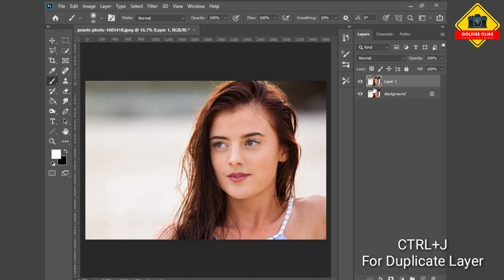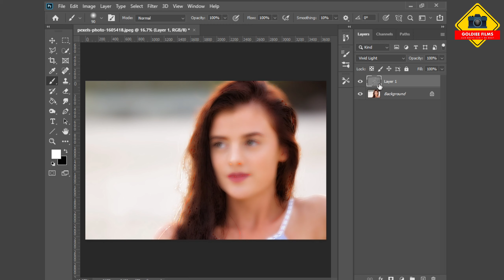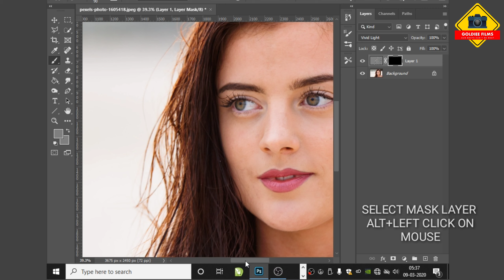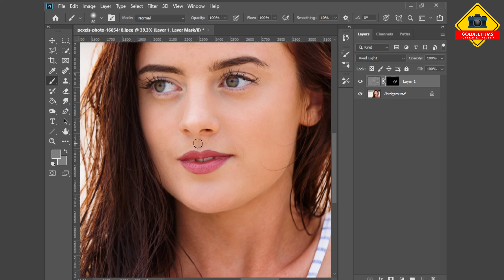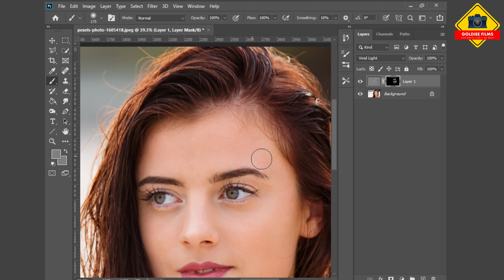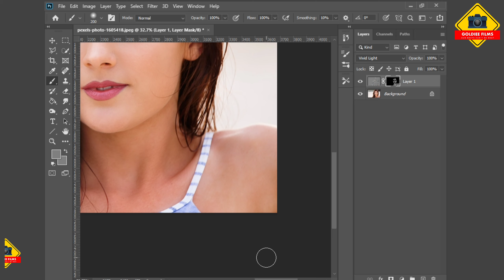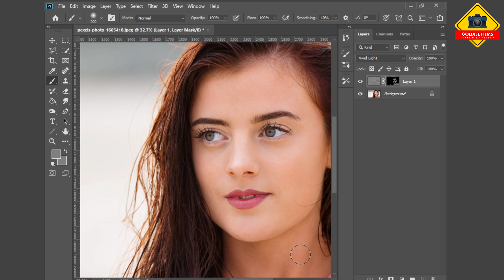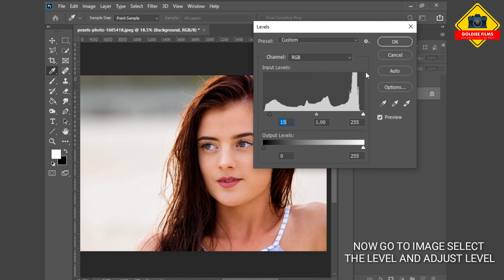SKIN SMOOTH IN ONE MINUTE ON PHOTOSHOP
Hello friends
Amazing way to smooth skin, with the skin texture still intact and beautiful in Photoshop CC. Using this quick High - Tuch Skin Smooth retouching technique. make the skin look as if airbrushed, in one minute.